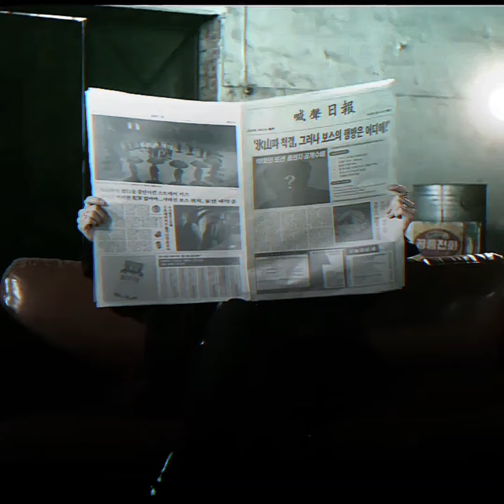trinidad cardona - love me back | sped up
hyunjin meu namo lindo 🙏